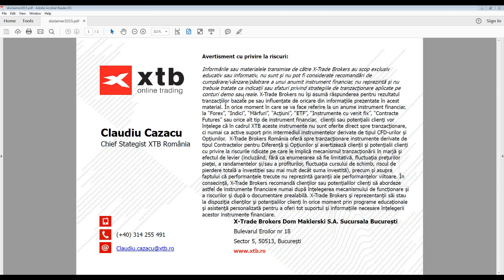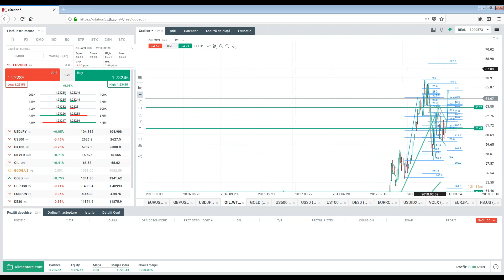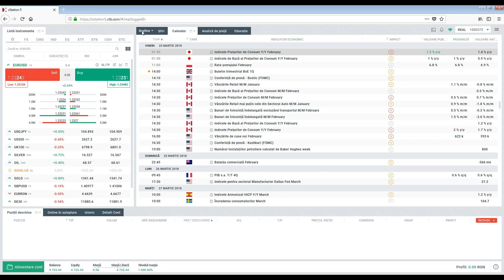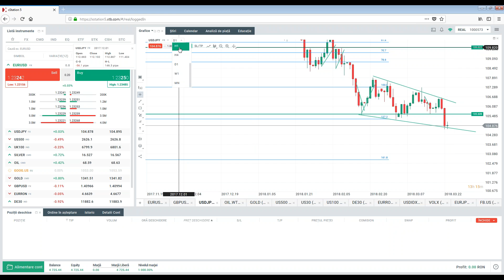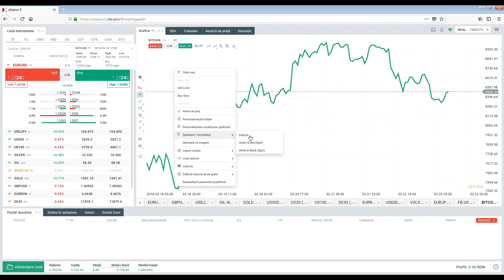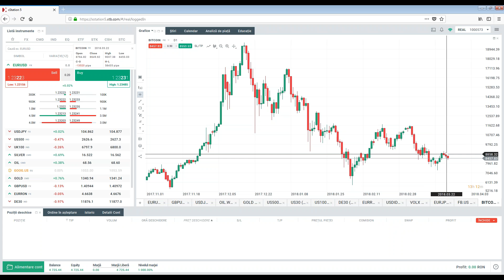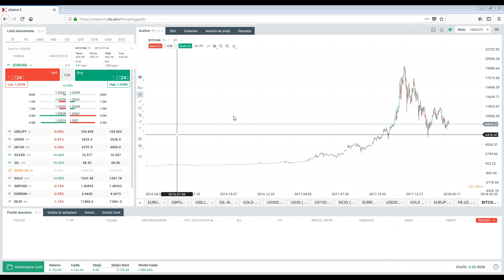Daily Briefing 23.03.2018 | XTB România